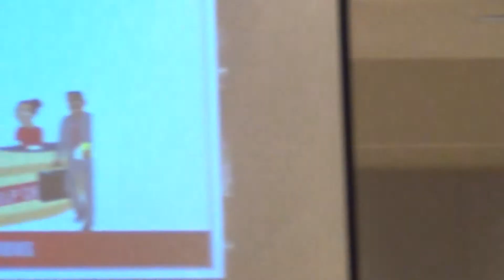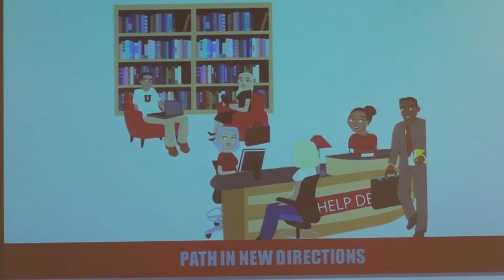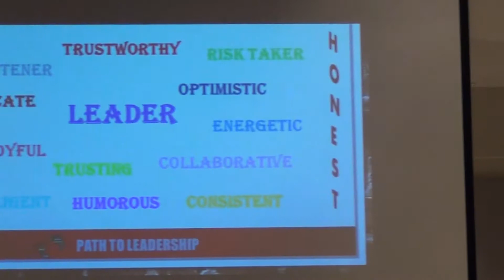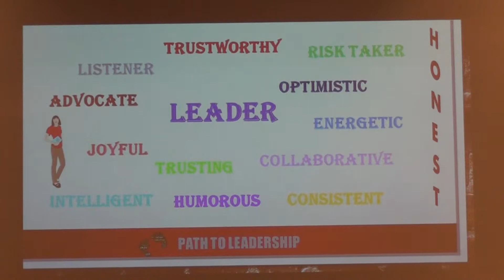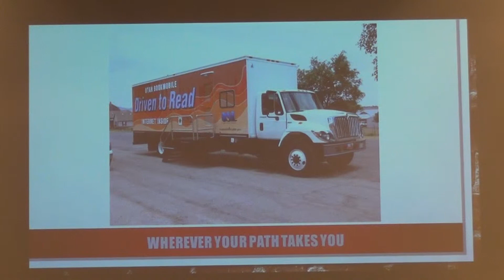Part 1: Moving Up the Ladder of Librarianship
Alberta Comer and Jami Carter